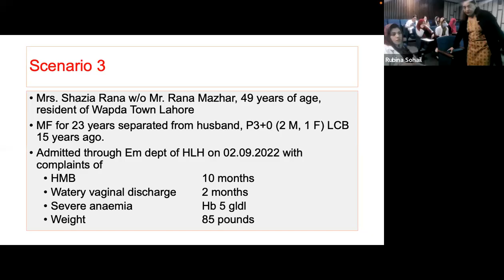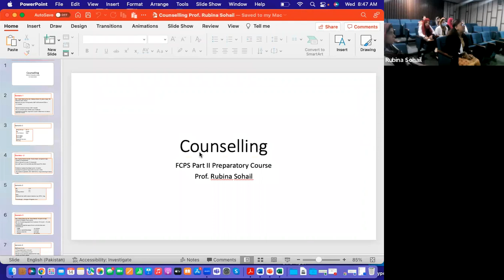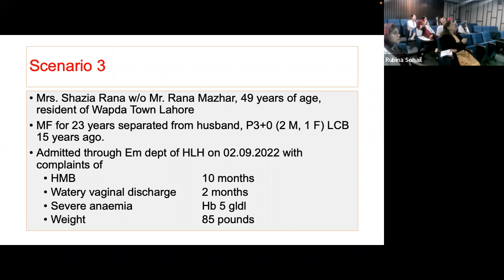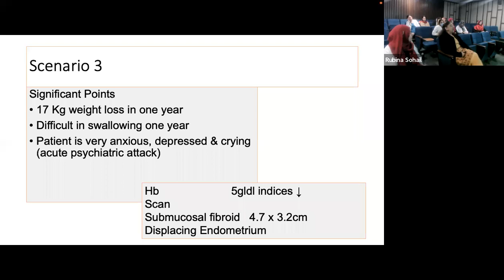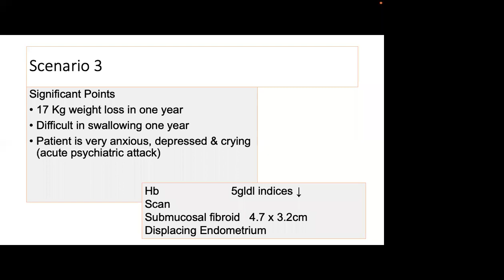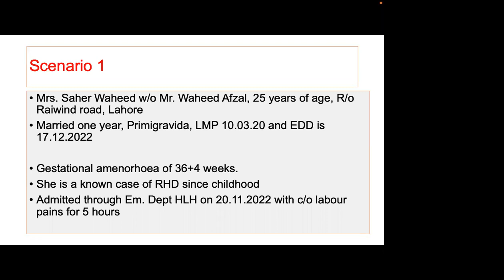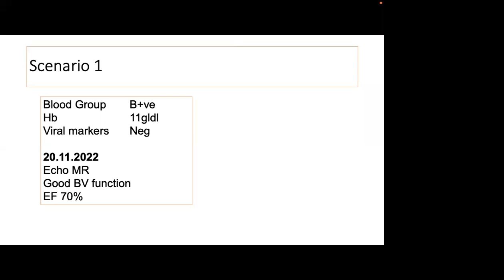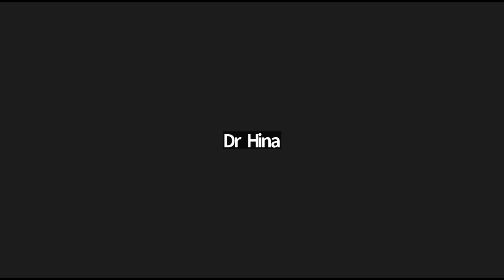Counseling (Continuation) | Lecture by Prof. Rubina Sohail